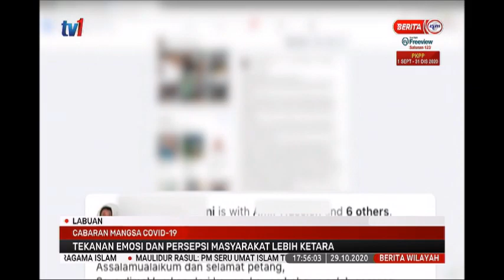29 OKT 2020-BERITA WILAYAH-CABARAN MANGSA COVID-19 TEKANAN EMOSI & PERSEPSI MASYARAKAT LEBIH KETARA